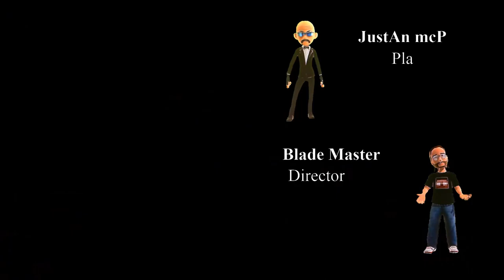God of War Ragnarök - Episode 22